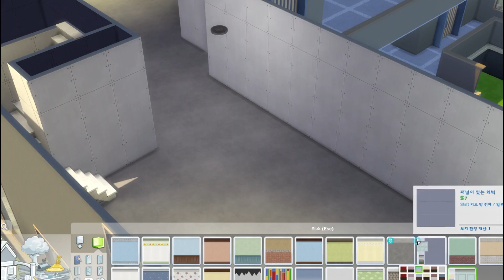심즈4 건축 I 복층이 매력적인 아파트 201호 l NO CC l A.I 나레이션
[부지정보]
🏚  윌로우 크릭 시립 미술관 (40x30)